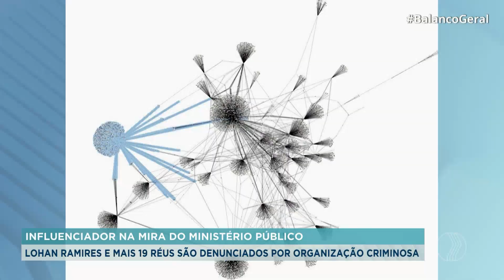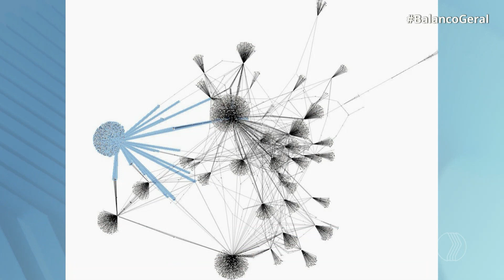ORGANIZAÇÃO CRIMINOSA: Lohas Ramires e mais 19 réus são denunciados por organização criminosa